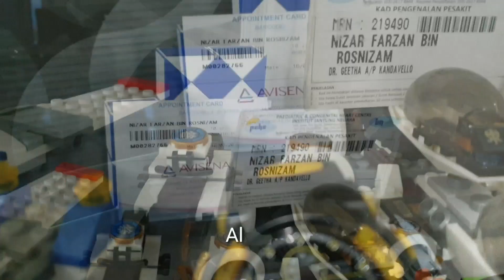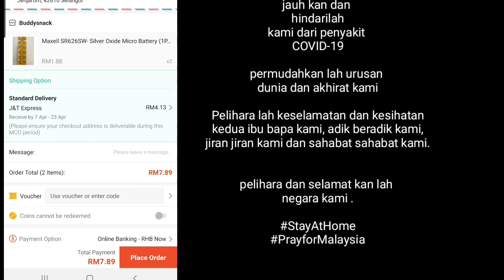Kenangan mengusik jiwa - Pkp hari ke 19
Kisah disebalik hari ke 19 perintah kawalan pergerakan